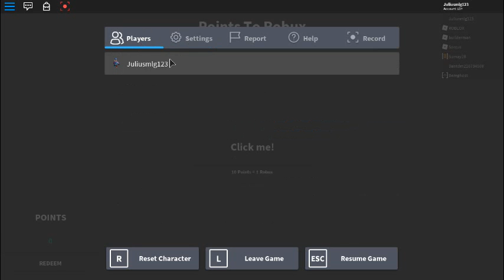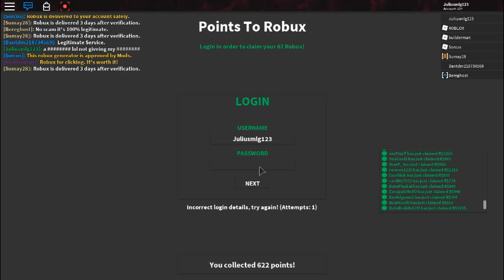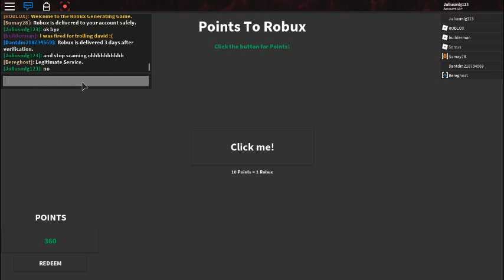Roblox scam place